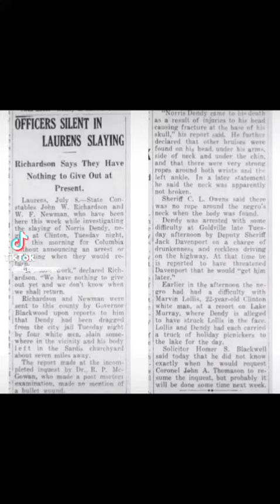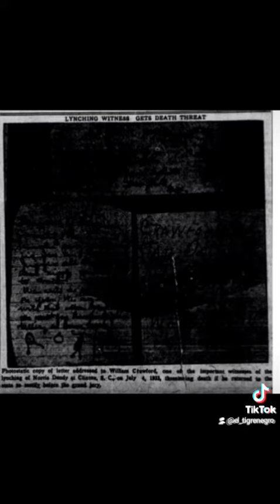the Lynching of Norris Dendy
Happy 4th Of July / July 4th